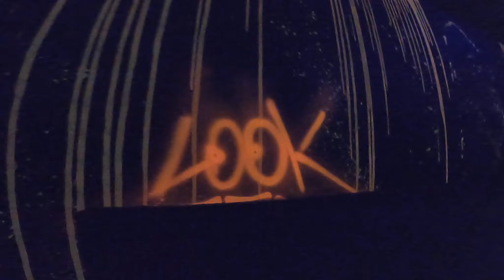Terror House - Halloween Maze (Walkthrough) | Walygator Parc - Grand Est